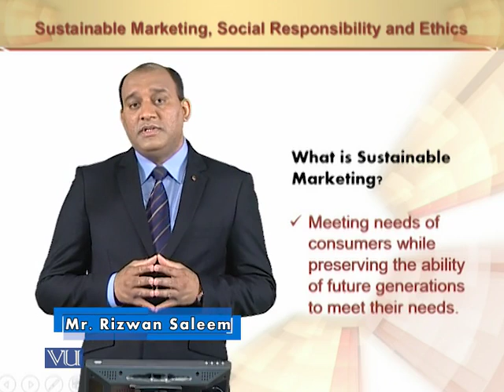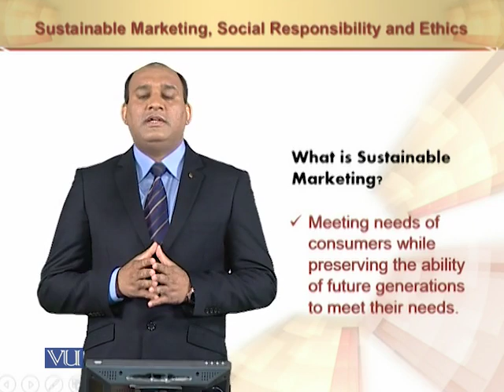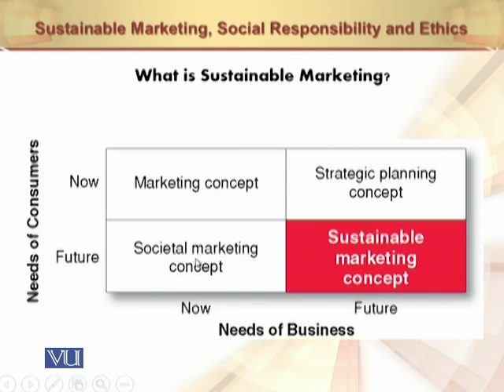Sustainable Marketing | Principles of Marketing | MGT301_Topic144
Sustainable Marketing
by Mr. Rizwan Saleem